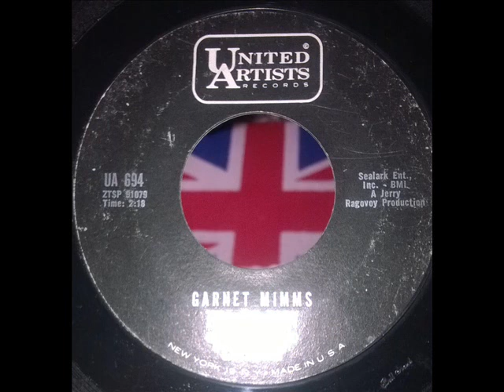Garnet Mimms Tell me baby Northern SOUL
Garnet Mimms   Tell me baby   Northern SOUL R&B